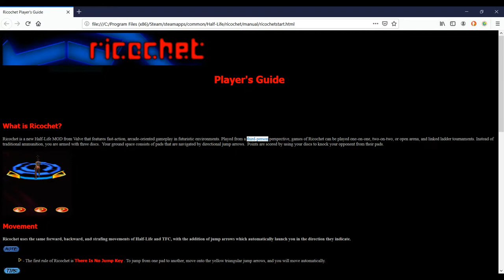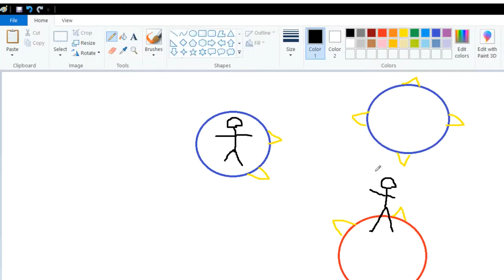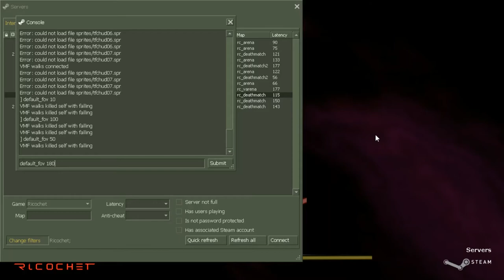cut content of ricochet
Ricochet is a good game you should try it out

directories for the models:
Half-Life/ricochet/models/player/female/female.mdl
Half-Life/ricochet/models/pow_curve.mdl
Half-Life/ricochet/models/pow_vis.mdl

To see them in the game, just rename them to existing models. For example, if you want to use the female model instead of the male one, take female.mdl and rename it male.mdl. Remove the male.mdl from Half-Life/ricochet/models/player/male, and put the new model in that folder. Decapitation will still show the male model's head though.